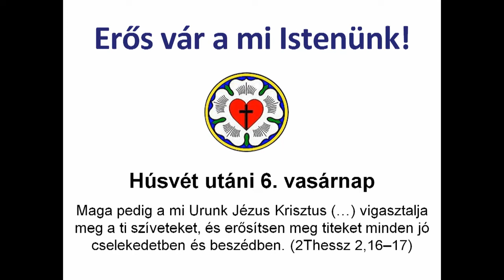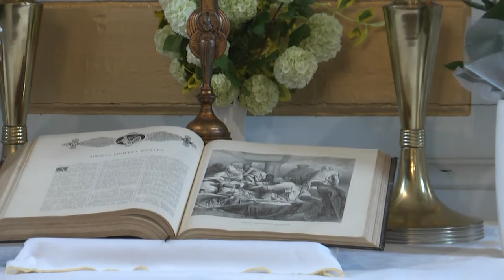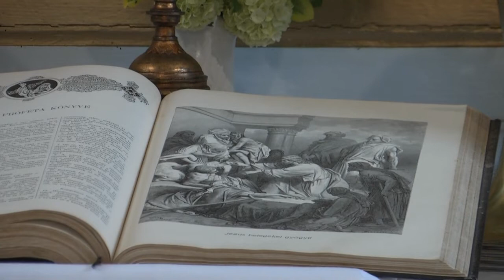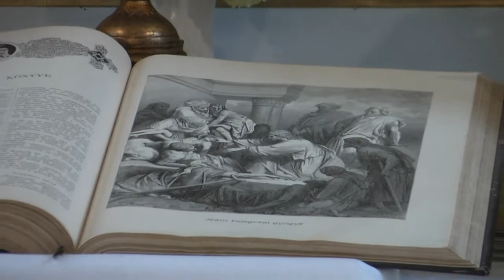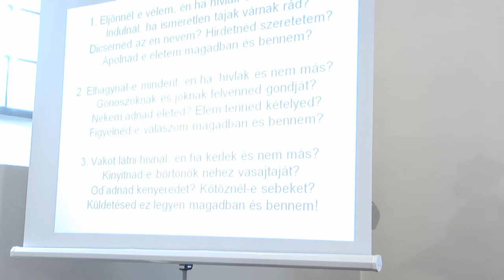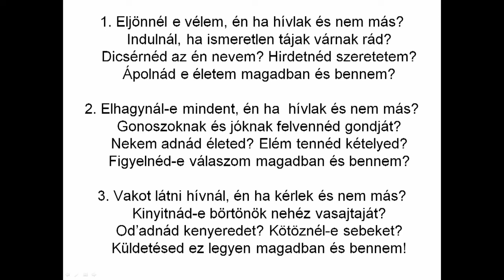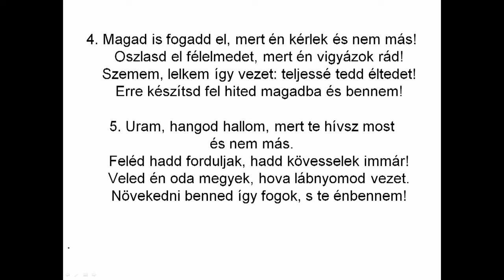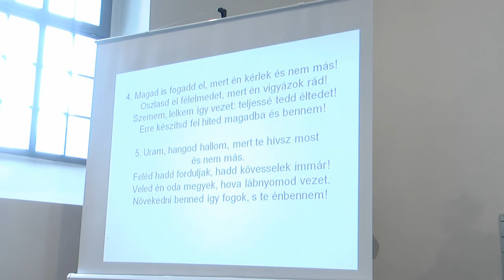2021. 05. 16. Evangélikus Istentisztelet Súron